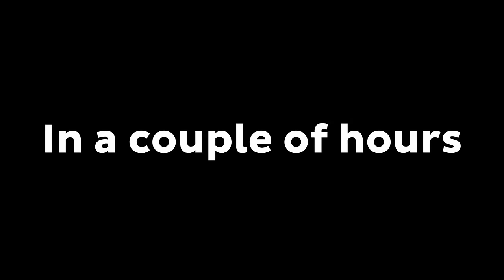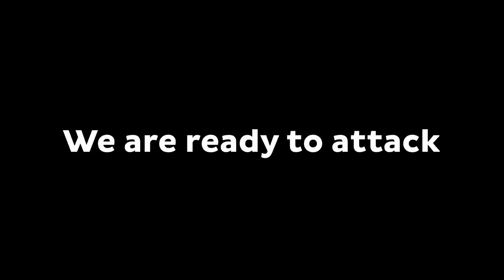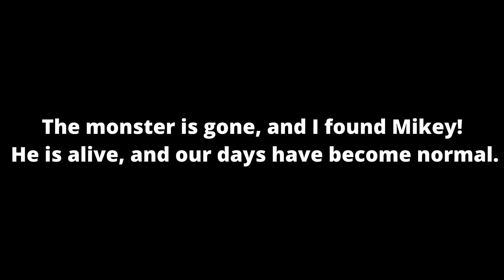How Mikey and JJ Survive 100 Days Of Attack on ZOMBIE MIKEY TURTLE? - Minecraft (Maizen)